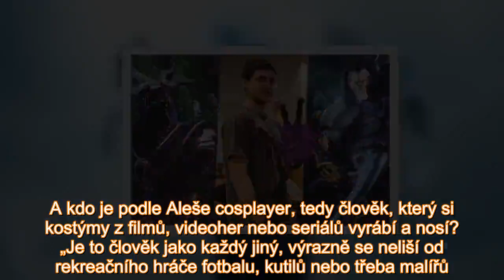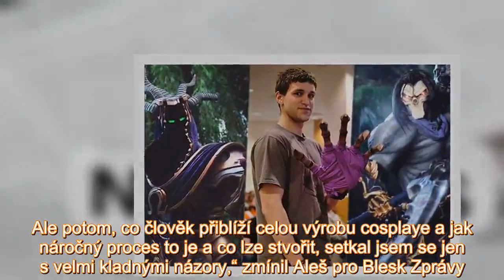Aleš drtí světovou konkurenci. Na soutěžích se ale v kostýmu mnohdy ani nenají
A kdo je podle Aleše cosplayer, tedy člověk, který si kostýmy z filmů, videoher nebo seriálů vyrábí a nosí? „Je to člověk jako každý jiný, výrazně se neliší od rekreačního hráče fotbalu, kutilů nebo t